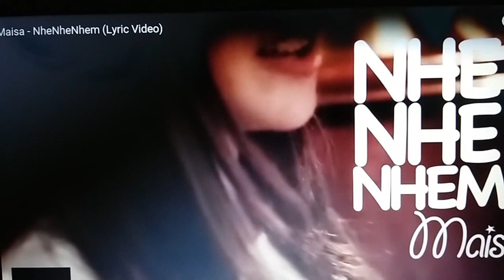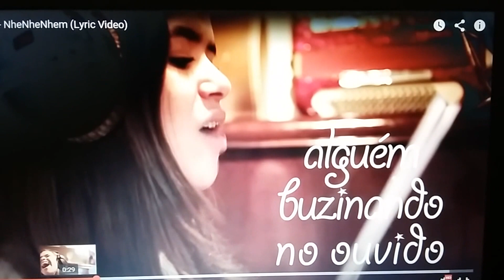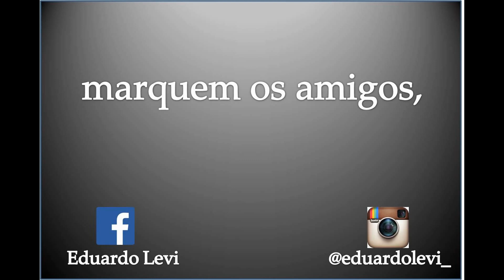Analisando o Nhenhenhem de Maisa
Gente,  sinceramente não existe música mais chata, no momento, que essa tal de "Nhenhenhem" da Maisa!! E essas caras e bocas que ela faz assombra qualquer um facilmente!!!